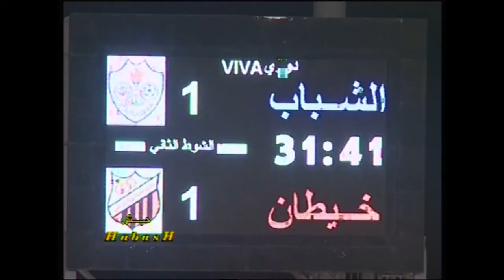Sékou Doumbia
Footballeur International Malien